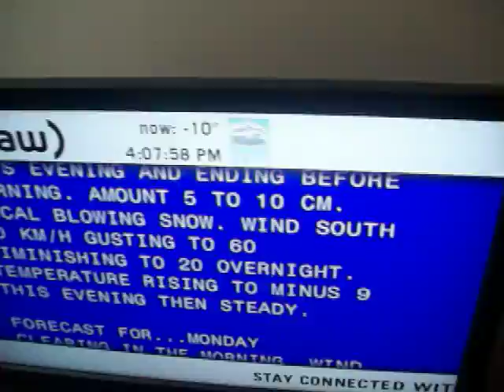Monday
No snow now??? Wow, did it just disappear!!?? 2/26/14.